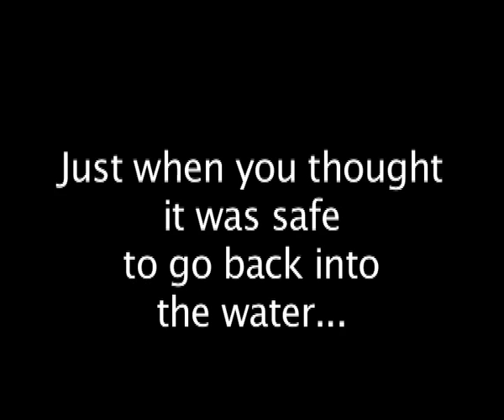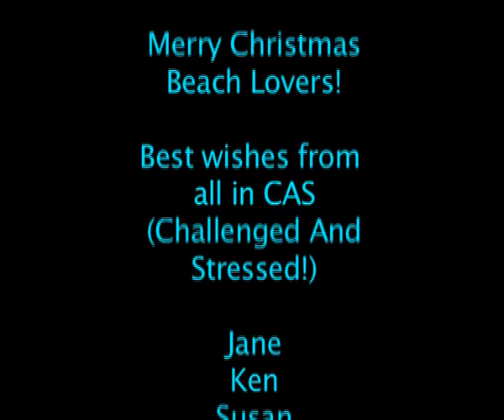Academic Services Christmas Greeting